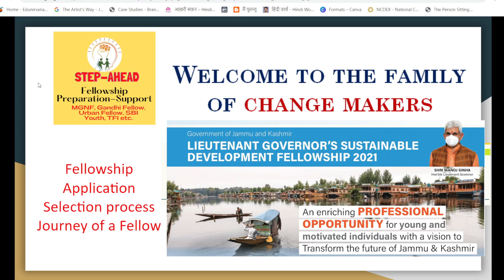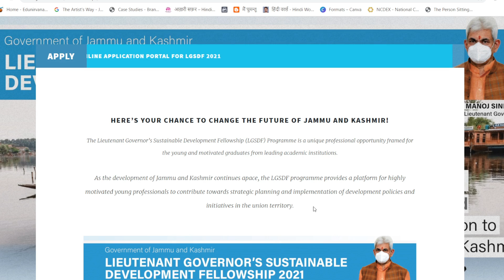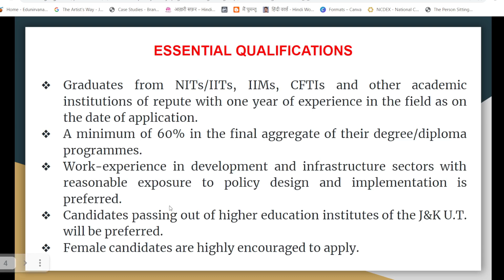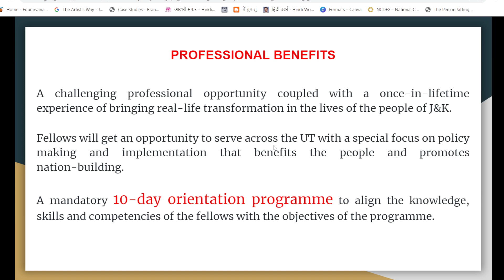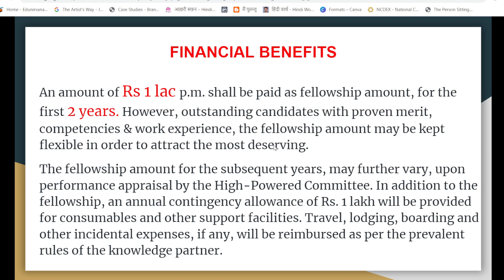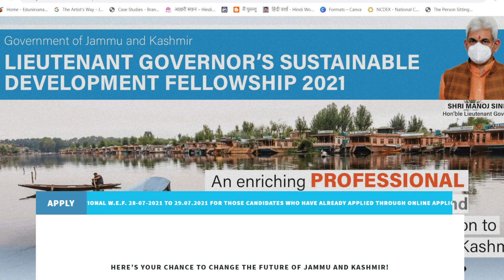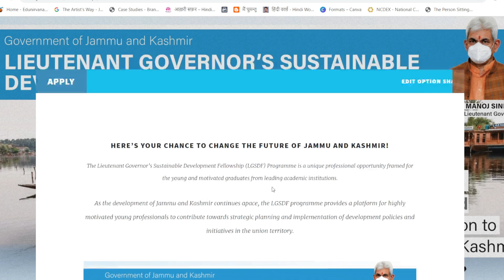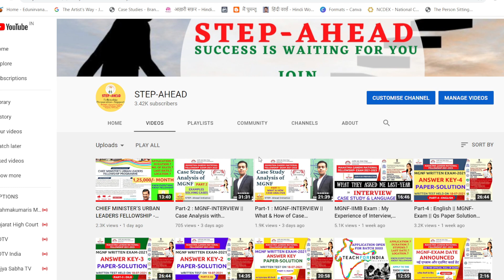Lieutenant Governor’s Sustainable Development Fellowship (LGSDF) || Selection Process || STEP-AHEAD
STEP-AHEAD brings you another Unique Opportunity The Lieutenant Governor’s Sustainable Development Fellowship (LGSDF) Programme is a unique professional opportunity framed for the young and motivated graduates from leading academic institutions.
As the development of Jammu and Kashmir continues apace, the LGSDF programme provides a platform for highly motivated young professionals to contribute towards strategic planning and implementation of development policies and initiatives in the union territory.

STEP-AHEAD is a group of different fellows supporting aspirants of fellowships voluntary. If you need any support regarding these fellowships,